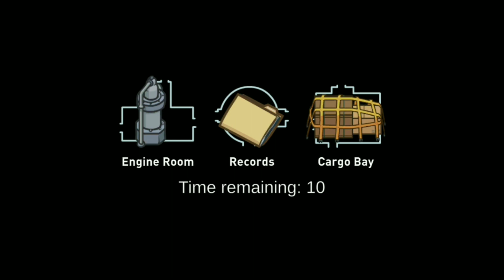Among us - But the Impostor is SOLO IMPOSTOR || Revaino gamerz.